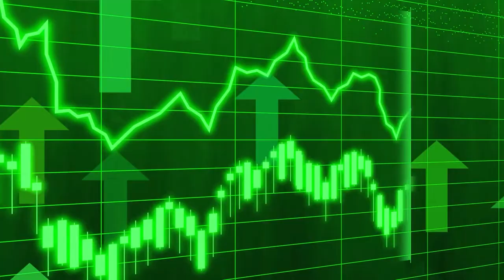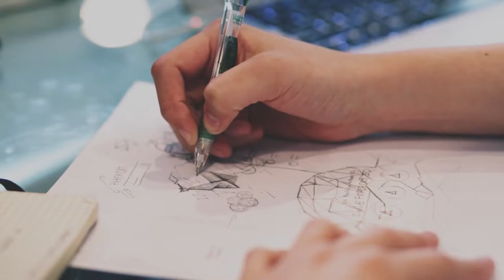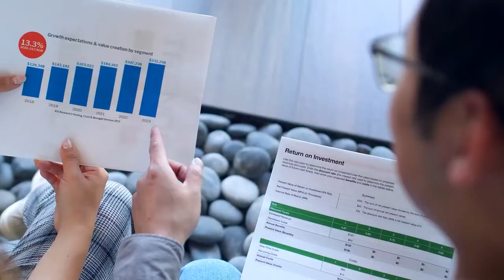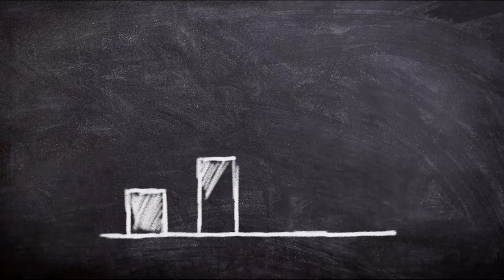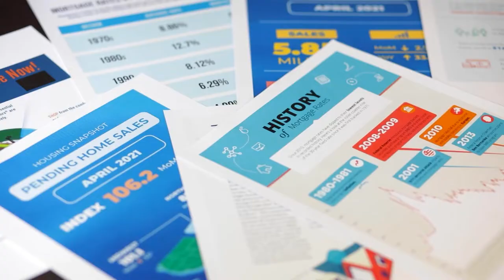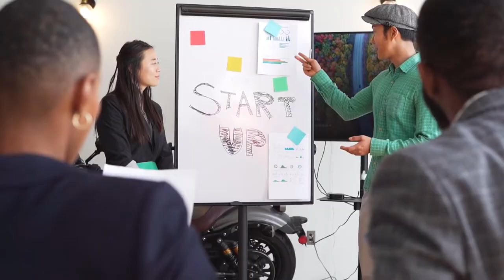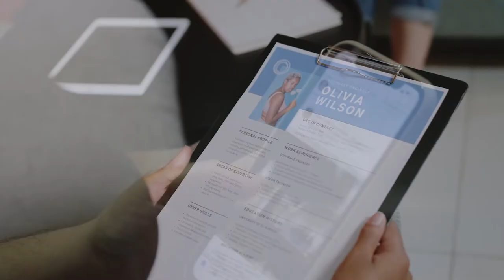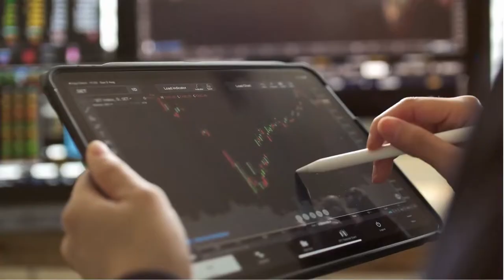Making money in the Metaverse- is it possible?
You are currently watching Making money in the Metaverse- is it possible?

Are you curious to know if it's possible to make money in the Metaverse? In this YouTube video, we'll explore how virtual reality, augmented reality and 3D worlds are opening up a new world of possibilities when it comes to making money. We'll look at real-life examples of people who have made successful businesses in the Metaverse, as well as how newcomers can get started. We'll also discuss potential risks that come with investing your time and money in this space. With an ever-evolving landscape, now is the perfect time to start discovering all the ways you can generate income from the Metaverse. So join us and let's find out if you too could be making money in the virtual world!